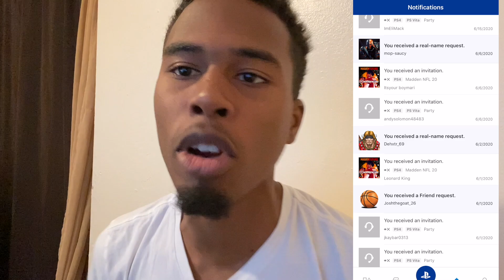THE PITTSBURGH STEELERS TRY TO STEAL A WIN...MADDEN 20 FACE OF THE FRANCHISE#24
THE PITTSBUGH STEELERS TRY TO TAKE THE W AWAY FROM CHRIS STONE. MADDEN 20 FACE OF THE FRANCHISE EPISODE #24

                          💯  Lets Run This Channel Up To 1 Million Together! 💯

Click That 🔔 To Be The Notified  When A Brand New Banger Drops!

👉 FOLLOW CHRIS STONE!